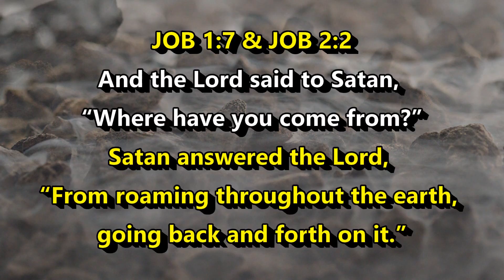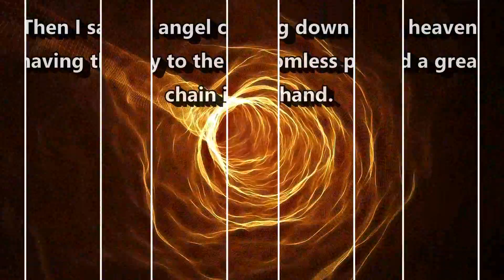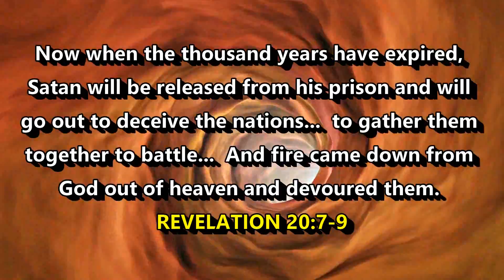WHERE DOES SATAN DWELL?